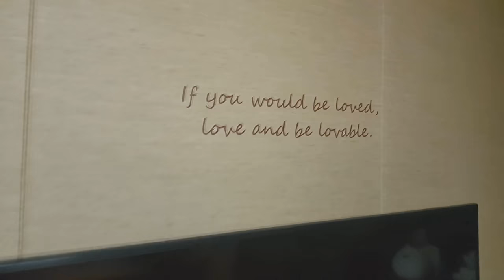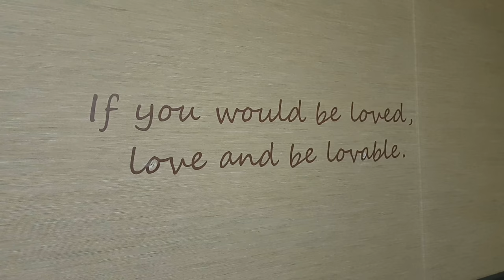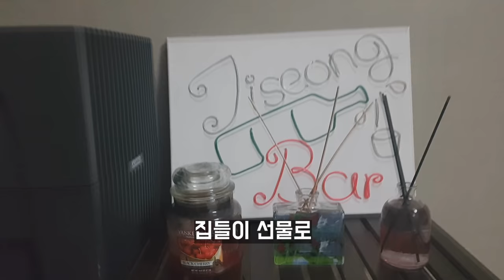혼자 사는 토익강사의 집 최초 공개! [ft. 병맛더빙 주의]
더빙을 [30대 독신남의 애환] 컨셉으로
재밌게 하기 위해서 약간의 허구가 포함되어 있으니,
너무 의미 부여 하지 마시고 재밌게 봐주셨음 좋겠습니다 ^^